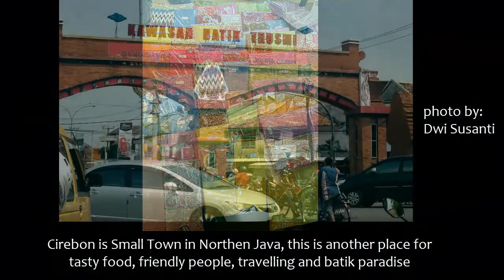Ade Irma Suryani Beach Trip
Taman Ade Irma Suryani is cozy place located in Cirebon West Java. Here, we could enjoy the ocean view and eat in Cheng Ho fancy restaurant, don't forget to have fun in Water Land's Swimming pool.